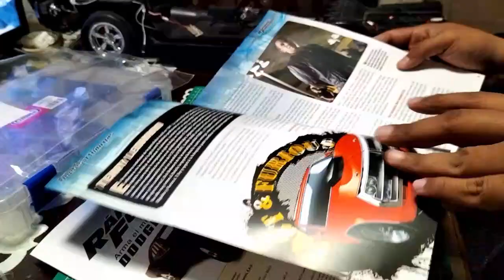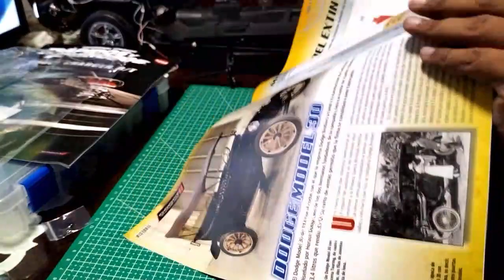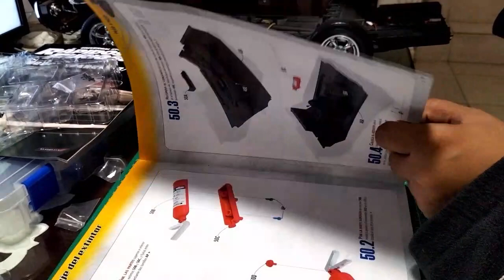CONSTRUYENDO DODGE CHARGER RT FASCÍCULOS 49-50 PLANETA DE AGOSTINI MÉXICO